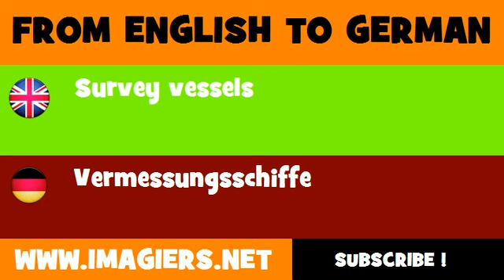FROM ENGLISH TO GERMAN = Survey vessels